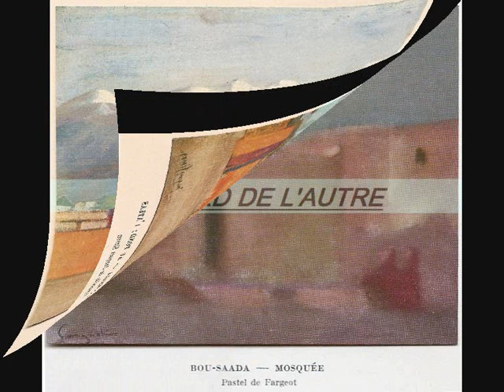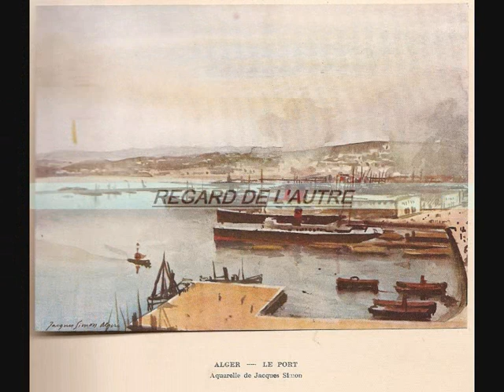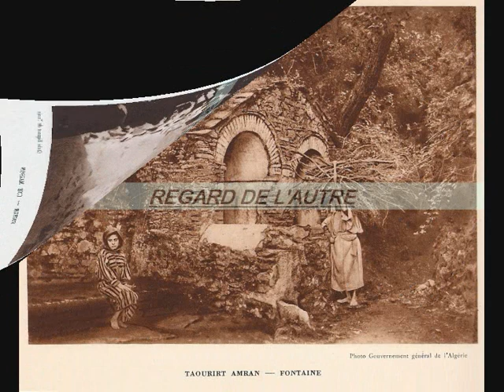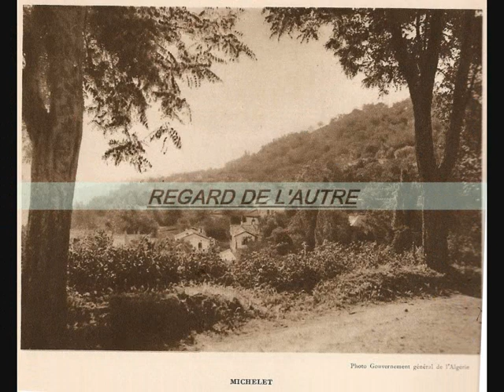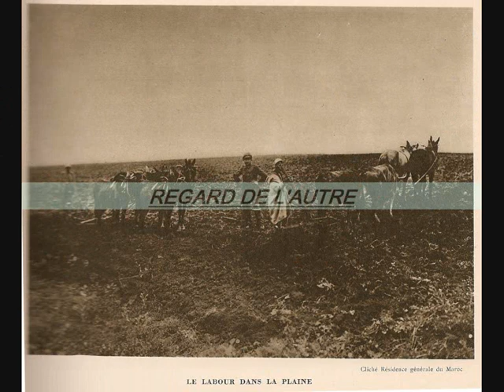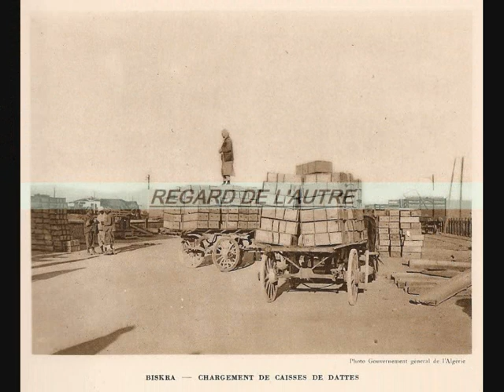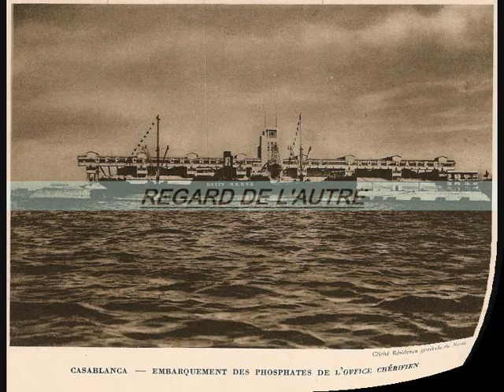ENCY PRAT ILLUS DES COLO FR 1931